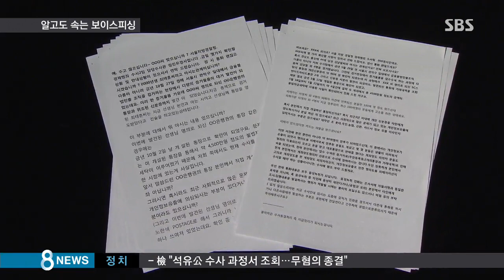연령대·성별 '맞춤형'…대담한 '보이스피싱' / SBS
대한민국은 지금 사기가 판치고 있다. 사기꾼들의 천국이다, 인정하고 싶지는 않습니다만 수치로 보면 이런 탄식이 나올 만합니다. 지난 2014년에 발생한 사기 사건만 무려 24만 건, 하루 평균 6백 57건꼴이죠. 이웃 나라 일본보다 무려 6배나 많습니다. 이 사기범죄는 특히 사회 구성원 간의 신뢰는 무너뜨린다는 점에서 더는 방치해서는 안된다는 게 저희 판단입니다. 그래서 이 사기범죄의 원인과 실태를 점검하고 대책을 제시하는 연속보도를 시작합니다.